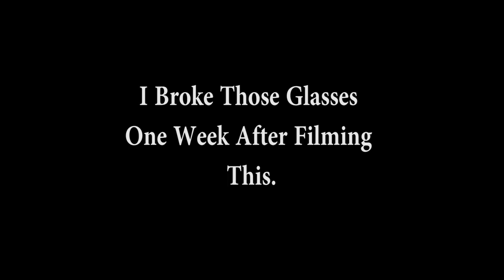AN UNDERLYING THEME ABOUT SUNGLASSES | DANE MICK VLOGS